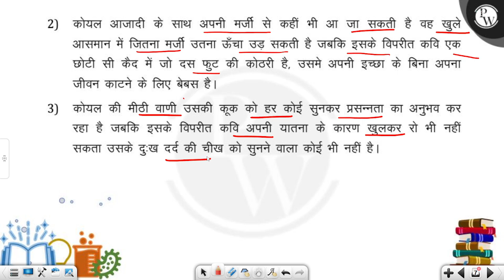'कैदी और कोकिला' कविता के आधार पर कोयल और कवि की स्थिति में अंतर स्पष्ट कीजिए।....